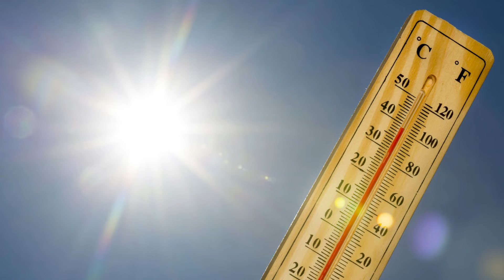Macka i avion